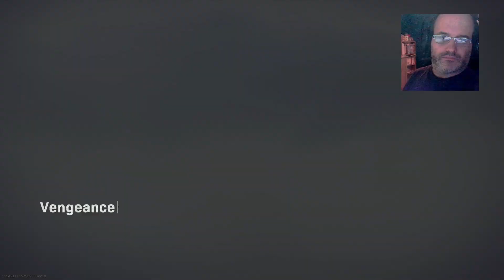Rebirth Island! First Warzone Stream of 2021 | CoD WZ | Using the wrong Meta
Playing and streaming onto Twitch.tv/FingertipPhil - joined by Profnibby and SWTRacing for an introduction into 2021 and Rebirth Island for which none of us had ever played before! Enjoy!   --

9pm GMT every Thu - Sat!

Streamed directly from the PS4 so apologies for the lag and sound quality!